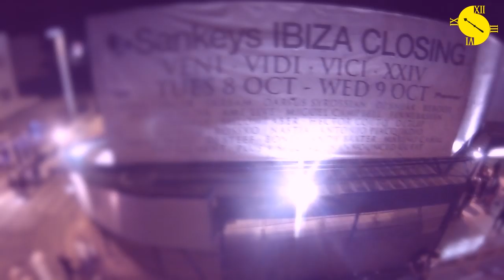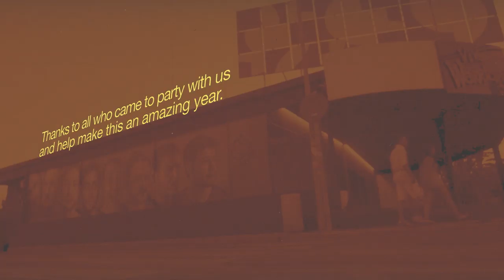Sankeys Ibiza - Closing Party 2013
Footage from the 2013 closing party that went on for more than 30 hours.